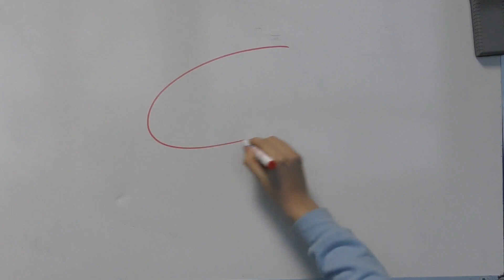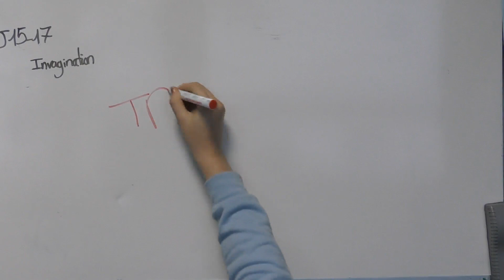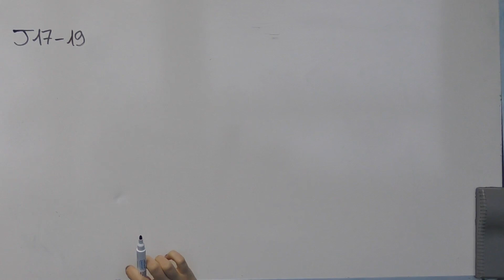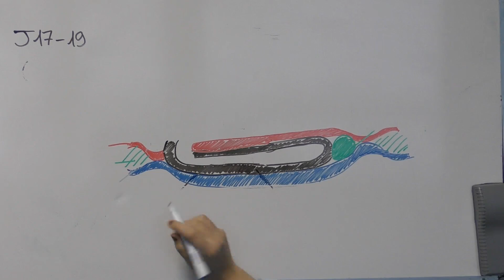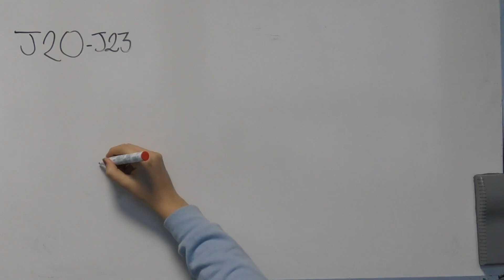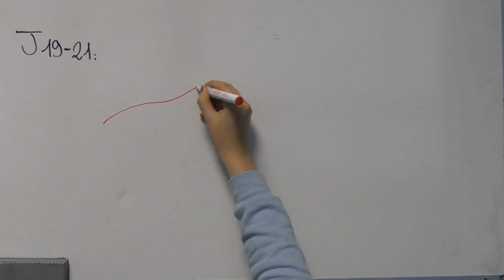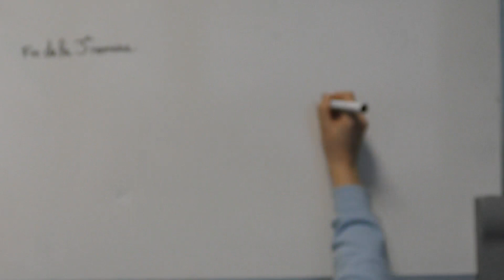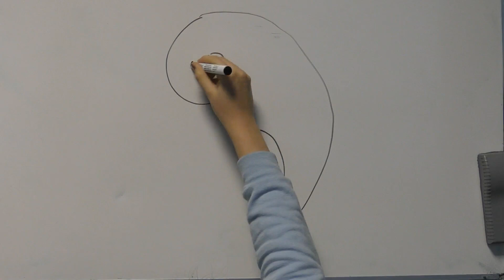Tuto'scour : la troisième semaine de Bobby l'embryon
Voici notre deuxième vidéo d'embryologie. Nous espérons qu'elle vous plaira.
Encore merci à notre merveilleuse tutrice SF Pauline pour son aide.
Bonne journée à tous et à bientôt pour la suite des aventures de Bobby !